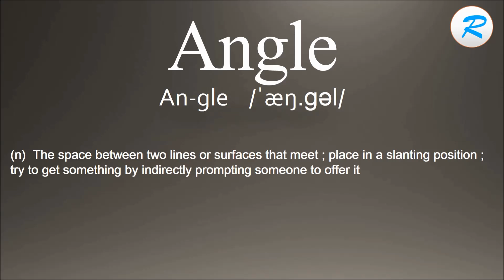How to pronounce Angle